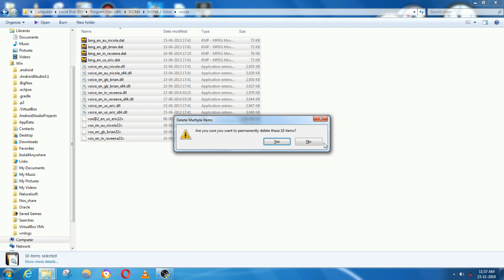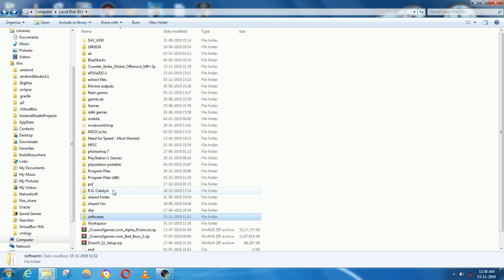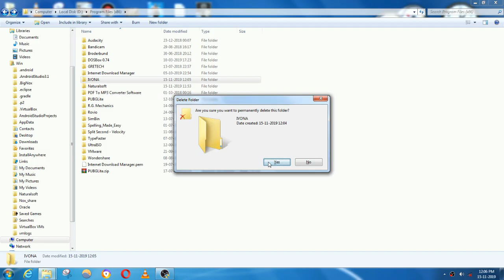How to Uninstall ivona voices when you get error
if you dont want to Buy ivona license again and you think to uninstall the voices because you are not utlizing voices ,when you try to uninstall but you get an error like this